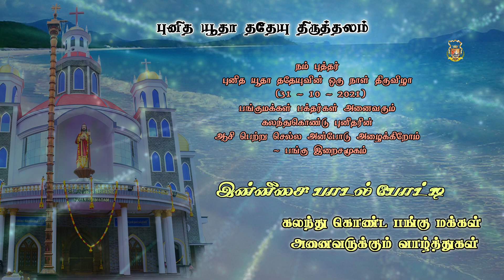இன்னிசை பாடல் போட்டி || புனித யூதா ததேயு திருத்தலம் || Super Senior Level ||Jegan Ansi ||அப்பியம் -5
புனித யூதா ததேயு திருத்தலம்
சுவாமியார்மடம்

புனிதரின் திருவிழா வாழ்த்துக்கள்

இன்னிசை பாடல் போட்டி  OCT-2021

அருள்பணி. திவ்யானந்தம்  (OCD)
அருள்பணி. ஆல்பர்ட்  (OCD)

Super Senior Level - Jegan Ansi
No. SJT - 115